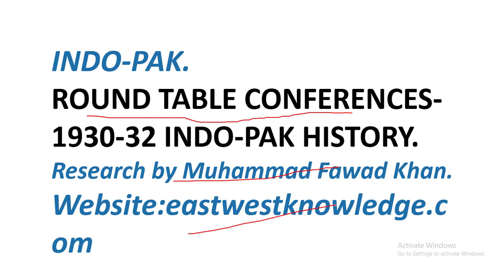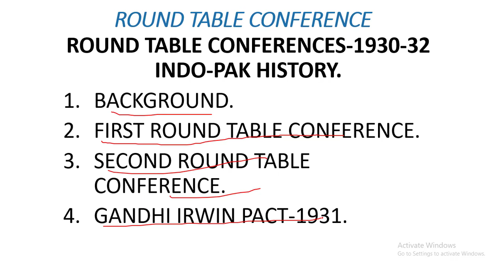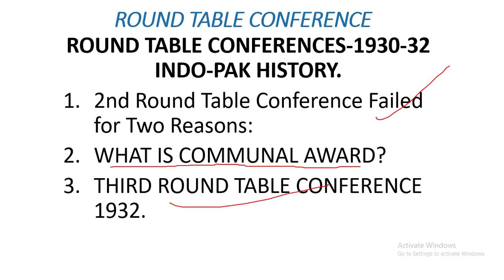ROUND TABLE CONFERENCES-1930-32 [DATA DOWNLOAD LINK IS BELOW] CSS/PMS/FPSC/PPSC